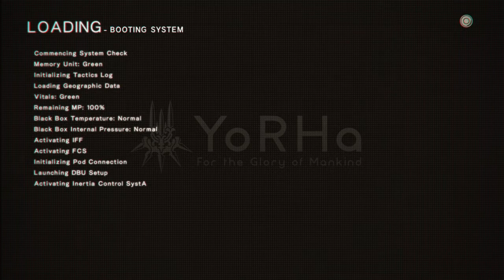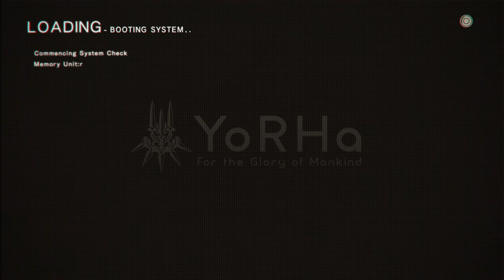Whispers while Playing NieR: Automata on PS4 - Part 2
Hello everyone, this is part 2 of my whisper commentary while playing NieR:Automata, a gorgeous action-rpg by Square Enix.

I invite you to sit back, relax, and let me gently guide you through the epic battles, beautiful scenery and impeccable soundtrack of this lovely game.

For best results, please wear headphones.

I haven't done many vids, so am always open to suggestions or constructive criticisms.